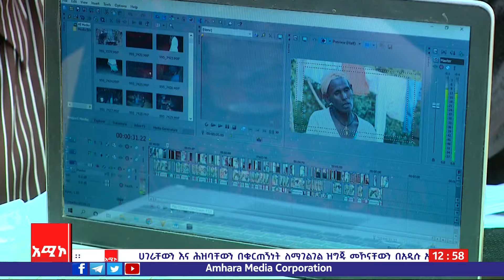"ጋዜጠኞቹ በቡሬ" የትንሳዔ እለት ከ8:00 ጀምሮ ይጠብቁን